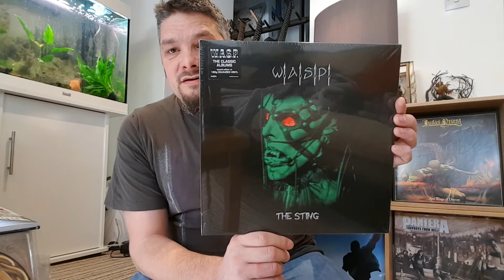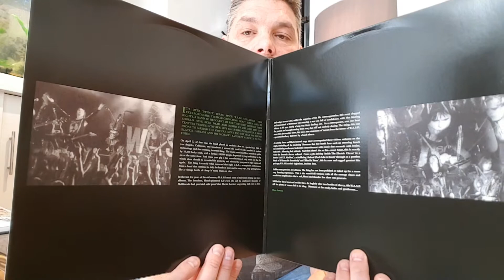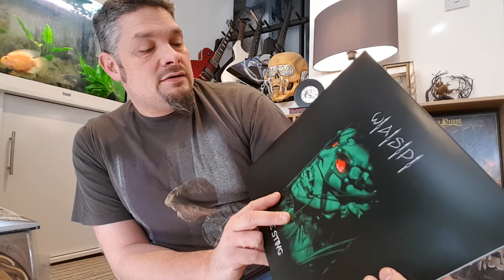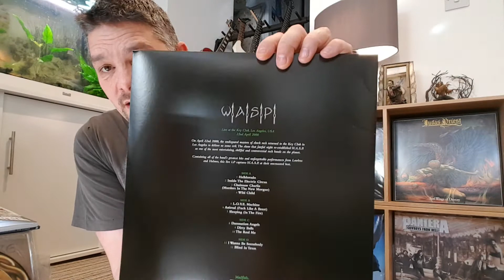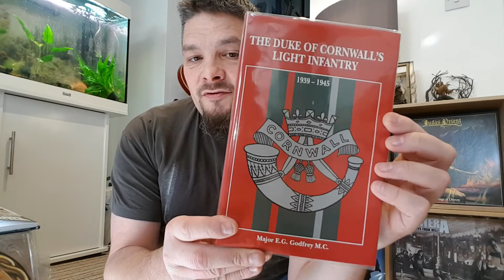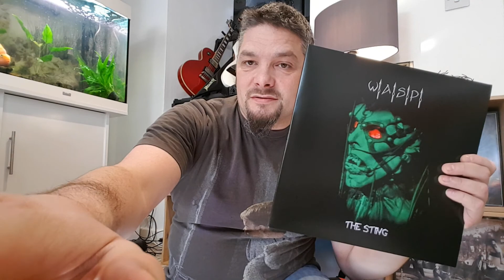Unboxing W.A.S.P The Sting New Vinyl Record...+ DCLI Book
I'm into heavy metal, rock and thrash and some 80s pop music. My favorite bands are Whitesnake, Def Leppard, Europe, Ozzy, Megadeth, Judas Priest etc and many many more!!